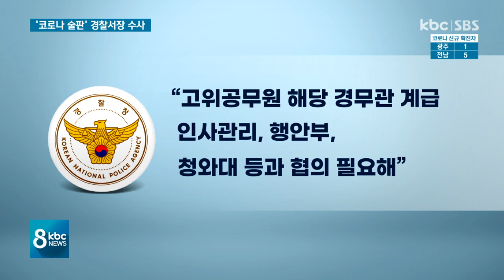코로나 술자리..성추행 의혹 '경찰서장' 수사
현직 경찰서장이 코로나 대확산 기간에 술자리를 갖고 여성 아르바이트생을 성추행했다는 의혹, kbc가 단독 보도해드렸는데요.

 보도가 나간 뒤 광주경찰청은 해당 경찰서장을 피의자 신분으로 전환해 수사에 나서는 한편, 경찰청에 인사조치를 건의했습니다.

이준호 기자의 보도입니다.